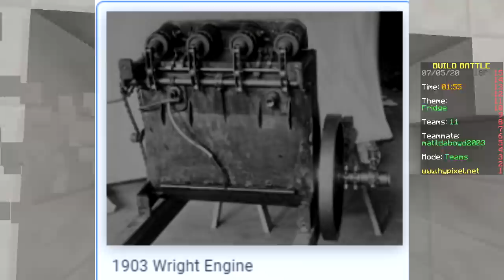ONLY VIDEO GAMES CHALLENGE (Minecraft Build Battle)